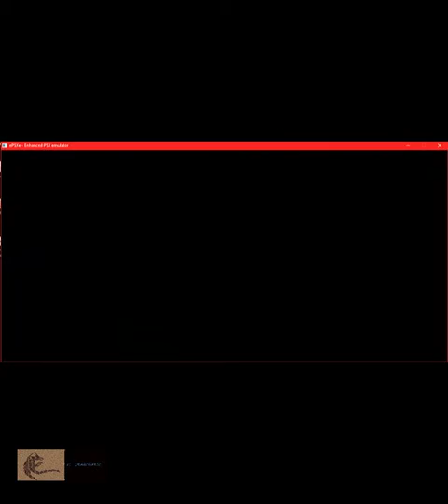Segundo Gameplay Gundam Battle Assault 2 Gundam Deathscythe